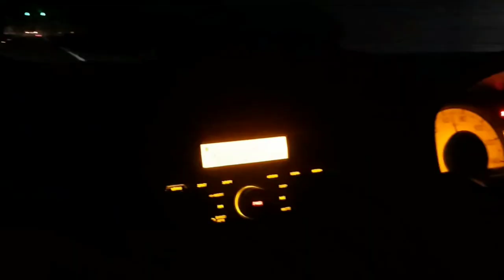North Area 1st Tour With Family | My Dream Zip Line | One Night Stay In Camping Tent ⛺️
In this video I am going to visit Naran Kaghan with my family.
In this vlog I will show you the beauty of Naran Kaghan and the lovely place to stay there.